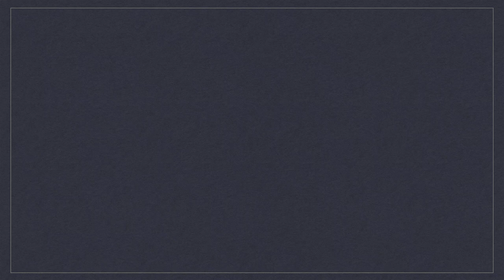Asian Countries' Rankings in MISTER MODEL INTERNATIONAL (2013 to 2019) by Runners-up & Winner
These are the rankings of Asian countries in Mister Model International from 2013 to 2019 according to runners-up and winner.